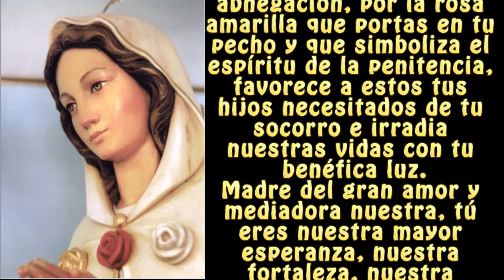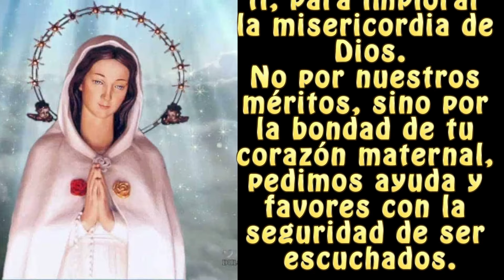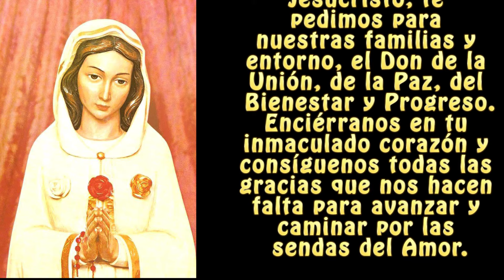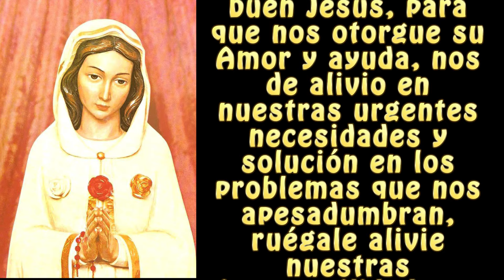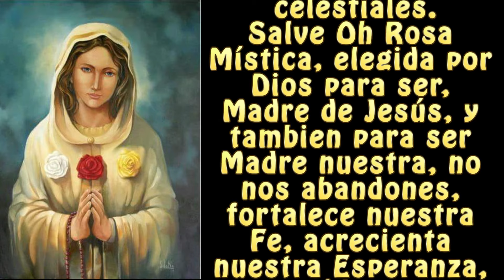ORACION A MARIA ROSA MISTICA PARA URGENTES NECESIDADES Y PROBLEMAS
Oh María Rosa Mística la más noble Reina, Bendita Madre de misericordia y Madre de la vida, por la rosa blanca que portas en tu pecho, y que simboliza el espíritu de oracion, por la rosa roja que portas en tu pecho, y que simboliza el espíritu de sacrificio y abnegación, por la rosa amarilla que portas en tu pecho y que simboliza el espíritu de la penitencia, favorece a estos tus hijos necesitados de tu socorro e irradia nuestras vidas con tu benéfica luz.
Madre del gran amor y mediadora nuestra, tú eres nuestra mayor esperanza, nuestra fortaleza, nuestra claridad y nuestro consuelo.
Otórganos desde el cielo tu maternal amparo, vuelve tu amante y prodigiosa mirada sobre nosotros, alivia nuestras penas y llénanos de bendiciones y favores.
Dios te salve…
Santa Maria…
Rosa Mística, inmaculada Virgen, Madre de la Gracia, en honor de tu divino hijo, nos postramos ante ti, para implorar la misericordia de Dios.
No por nuestros méritos, sino por la bondad de tu corazón maternal, pedimos ayuda y favores con la seguridad de ser escuchados.
Dios te salve…
Santa María…
Rosa Mística Madre de Jesús, Reina del Santo Rosario y Madre de la Iglesia, cuerpo Místico de Jesucristo, te pedimos para nuestras familias y entorno, el Don de la Unión, de la Paz, del Bienestar y Progreso.
Enciérranos en tu inmaculado corazón y consíguenos todas las gracias que nos hacen falta para avanzar y caminar por las sendas del Amor.

Dios te salve…
Santa María…
Intercede Madre amorosísima ante el buen Jesús, para que nos otorgue su Amor y ayuda, nos de alivio en nuestras urgentes necesidades y solución en los problemas que nos apesadumbran, ruégale alivie nuestras intranquilidades y desasosiegos, y en especial pide Virgencita pura, por esta dificultad que es causa de mi dolor y sufrimiento.
PETICIONES
Oh María, Rosa Mística, bella entre las más bellas, Santísima Señora, templo de Dios, con total confianza, hemos solicitado tu patrocinio, y auxilio, y con ilusión imploramos tu amparo y protección, aleja de nuestras vidas, las dudas y temores, resuelve nuestras dificultades y desconsuelos, líbranos de los enemigos de alma y cuerpo, y ruega por nosotros a tu santísimo hijo, para que nos colme de sus atenciones celestiales.
Salve Oh Rosa Mística, elegida por Dios para ser, Madre de Jesús, y tambien para ser Madre nuestra, no nos abandones, fortalece nuestra Fe, acrecienta nuestra Esperanza, y ayúdanos a extender el reino de Cristo por todo el mundo,
Asi sea.
Dios te salve, Reina y Madre de misericordia, vida, dulzura y esperanza nuestra: Dios te salve. A ti clamamos los desterrados hijos de Eva; a ti suspiramos, gimiendo y llorando en este valle de lágrimas. Ea, pues, Señora y abogada nuestra, vuelve a nosotros esos tus ojos misericordiosos y, después de este destierro, muéstranos a Jesús, fruto bendito de tu vientre. ¡Oh clemente! ¡oh piadosa! ¡oh dulce Virgen María! Ruega por nosotros santa Madre de Dios. Para que seamos dignos de alcanzar y gozar las divinas promesas y gracias de nuestro Señor Jesucristo.
Amén
Padre Nuestro…
Gloria al Padre, Gloria al Hijo y Gloria al Espíritu Santo, como era en un principio ahora y siempre por los siglos de los siglos.
 Amén.
Voz y Edición: Sergio Armando Rodriguez Ortega
Fondo Musical: Touching Moment.

Canal diseñado para invitar a la reflexión a todas las personas, no importa credo, ni preferencia política, sean todos bienvenidos.
Muchas Gracias por su apoyo para el mantenimiento y mejora de las producciones, sus comentarios y sugerencias son muy importantes para su servidor.